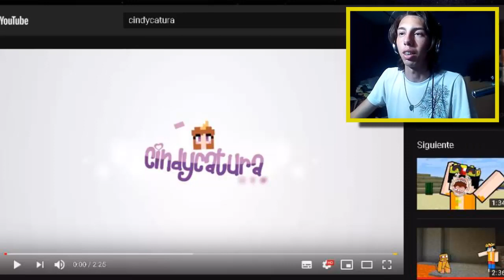*Hora de Mikellino Animado Ep 6 y 7 - Mikecrack y ElTrollino // *VIDEO REACCION 2.0*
*Hoy continuamos con nuestra serie de *VIDEO REACCIONES* de Hora de Mikellino animado la creadora de todo esto es Cindycatura cuyo canal esta aqui:

🔷Holisss!!! Mininos 😸Soy Animex tu Gatito Negro =3.
*MUCHAS Gracias por ver el vídeo y quiero invitarte si no estas suscrito al canal abajo tendrás el botón "SUSCRIBIRSE", si lo haces no te perderás jamas ninguno de mis vídeos😸

⭕️Es importante para mi que veas todo el video , lo compartas en todos lados y apoyando con un Like👍  para saber que te ha gustado este contenido y seguir trayendolo.. 😸
(Aqui estamos formando una comunidad y un canal aparte el cual
se dedica a ayudar otros canales ya sea de gameplays o lo que sea
haciendo un "TOP VIDEOS DE LA SEMANA" el cual compilamos de videos subidos al Grupo de Discord 😽 quieres unirte?.👇

🙏🏼AYUDA A MEJORAR LA CALIDAD DEL CANAL CON TU DONACION =3

*Y PORSUPUESTO TU MEGAAAA LIKAASOOOO PARA MASS!!! =)

MUCHAS GRACIAS 😽